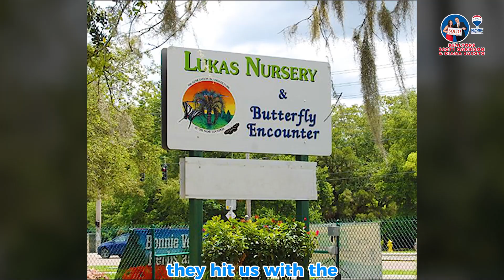Exploring the Lukas Nursery and Butterfly Encounter in Oviedo, FL!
Are you ready for an epic adventure? Today, Top Orlando Realtor Scott Garrison and Oviedo Realtor Diana Sacoto will take you on a tour of Lukas Nursery's Butterfly Encounter and Bird Conservatory —recognized among Central Florida's top 25 tourist attractions where nature's magic is alive and kicking! Get ready to meet some cheerful finches and playful quail in this vibrant sanctuary. Yes, you're right! We are talking about butterflies. And guess what? You can feed butterflies right from your fingertips!

🔎Looking for one of the Best Oviedo, FL Realtor?!

Find out More about ReMax Town & Country and Oviedo Realtor Diana Sacoto on Google

For more Content about Top Realtor in Oviedo and the Best Central Florida Real Estate updates!

Chapters
00:00 - Fun things to do on Lukas Nursery and Butterfly Encounter
00:38 - Oviedo Realtors Introduction
01:07 - Lukas Nursery History
02:20 - Debut of Butterfly Encounter
02:50 - Lukas Nursery Activities and Fall Festival
04:06 - Lukas Nursery Operational Hours and Admission details
04:26 - Importance of Lukas Nursery to the City of Oviedo, FL
05:00 - Living and Central Florida
05:20 - Why Choose Realtors Scott Garrison and Diana Sacoto